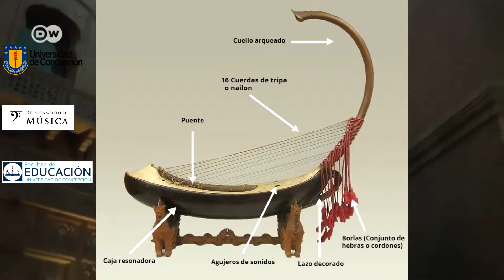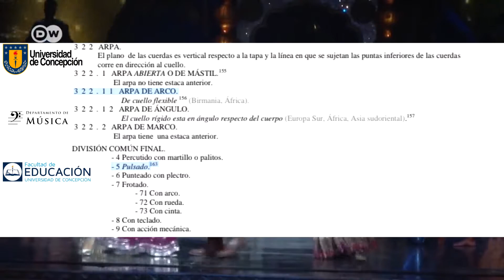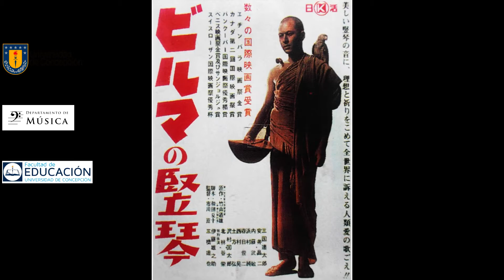Saung Gauk - Carlos Alarcón y Leonardo Escanilla